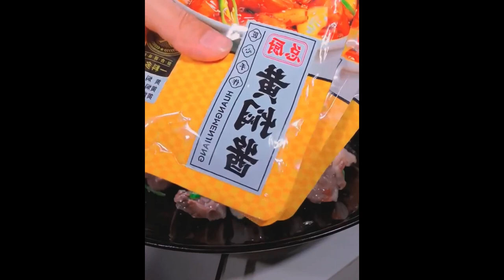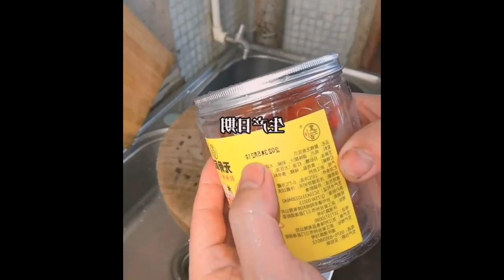Don’t fry it, it’s too wasteful, it’s simple and delicious like mine Foods 8